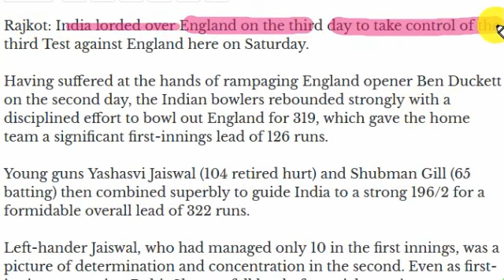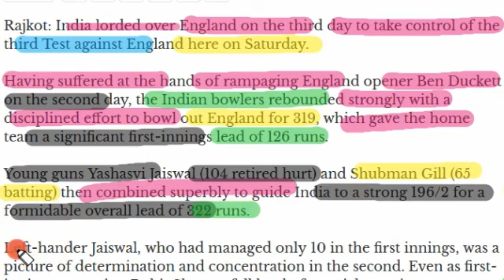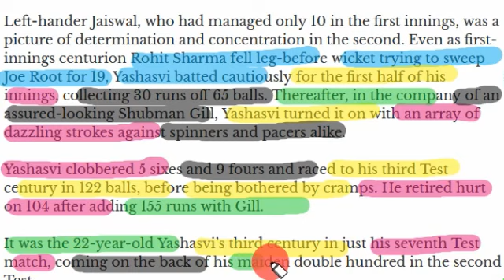Shoaib Akhtar shocked Yashasvi Jaiswal 104 Today Vs Eng subhman gill Ind Vs Eng 3rd Test Match Day 3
yashasvi jaiswal 104 vs england today
pak media on yashasvi jaiswal 104+